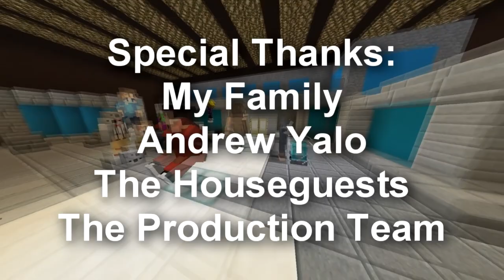Big Brother Minecraft - Season 2 - Finale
After 77 Days of power struggle, alliances forming and bitter arguments, the winner of Big Brother Minecraft Season 2 will be crowned. And who wins favorite houseguest. Find out tonight on the season 2 finale of Big Brother Minecraft.

Want to talk to your favorite houseguest?

Production Team:
Robster88 - Host, Builder, Editor, Casting Director, Camera
Vinaka - Builder, Casting Director, Camera
SmoothMister - Builder, Camera
Chargestone96 - Builder, Camera
Kirbykid_Gaming - Camera
OtterA - Camera
64Digiman - Technical Worker

Houseguests:
Andrew - VideoGamer32000
Aura - Auralevant
Austin -  Pringle__Chip
Carter - CoachCarter
Colin - ColinTheYoshi
Echo - EchoMaster22
Harrison - AssuredBag822_
Hatty - HattyTheBeaner
Hope - havehope_
Jaison -  jaisonletoenila
JP - JPXC
Natalie - Nataloot
Slinger - SlingerSlices

Music being used in the series was created by The Binding of Isaac,  David Vanacore, and Big Brother.